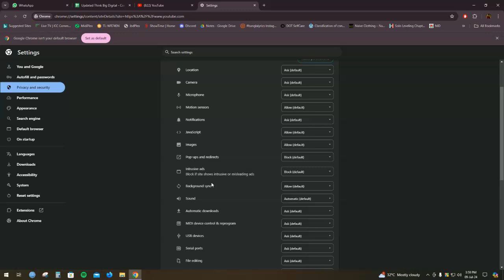How to Block Sites in Google Chrome In 1 minute | Google Chrome Tutorial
In this video I'm going to show you how to block sites in google chrome in 1 minute step by step.